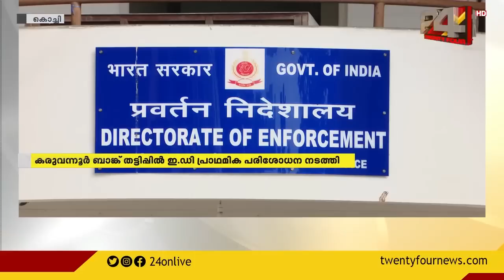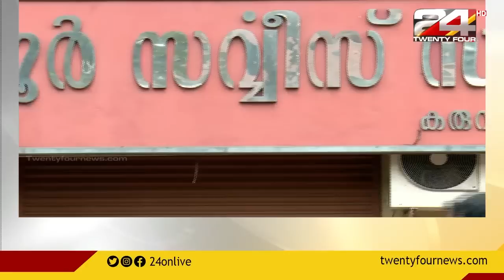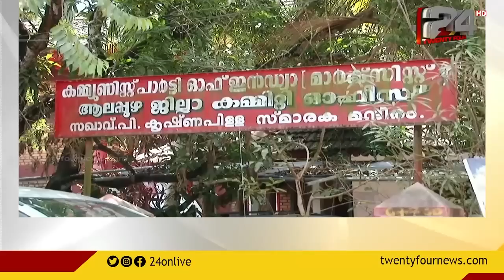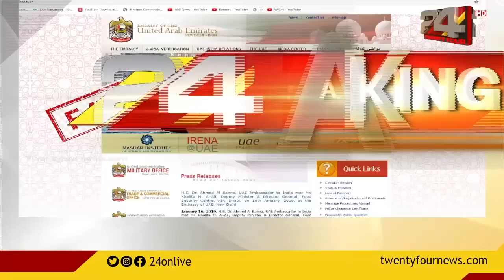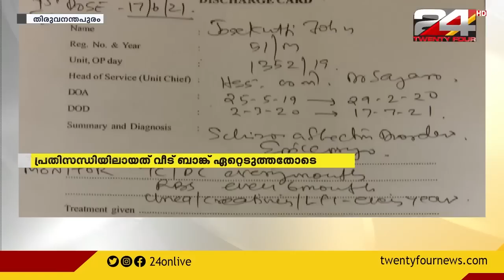24 വാർത്ത | 24 VARTHA | 24 JULY 2021 | 1 PM | 24 NEWS